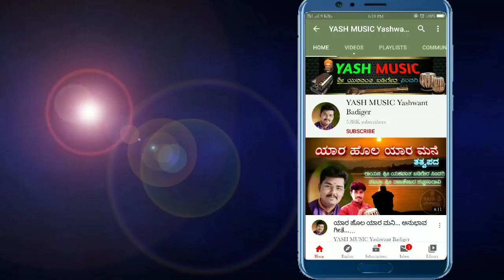ಧರೆಯೊಳನುಪಮ|| ಗಾಯಕರು ಪಂ. ಶ್ರೀ ರವೀಂದ್ರ ಹಂದಿಗನೂರ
ಮಹಾಗಾಂವ ಕಳ್ಳಿಮಠದ ಶ್ರೀ ವಿರೂಪಾಕ್ಷ ಶಿವಾಚಾರ್ಯರ ಭಕ್ತಿ ಗೀತೆ